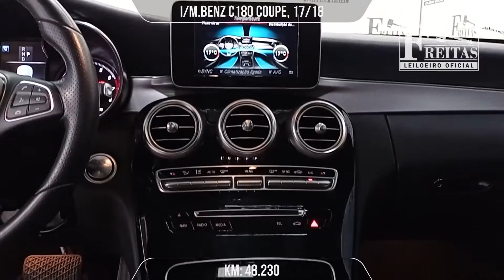LEILÃO - M.BENZ C180 COUPE - 'Freitas Leiloeiro'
I/M.BENZ C180 COUPE, 17/18

Freitas Leiloeiro
Freitas Leilões